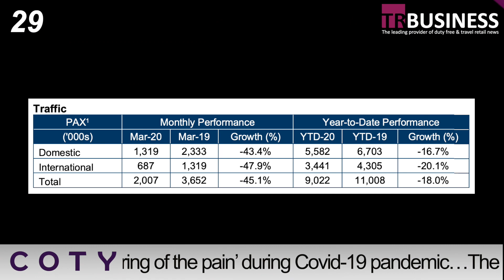TRBusiness 90 Second News 22.04.20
‘Adapt & Survive’: Colm McLoughlin, Dubai Duty Free…Covid-19: Heinemann ‘relatively well positioned’ but fiscal losses expected…SYD seeks ‘a fair and equitable sharing of the pain’ during Covid-19 pandemic…The Design Solution tasked with retail reconfiguration at Beijing Capital T3…